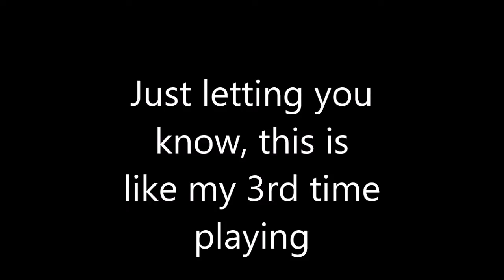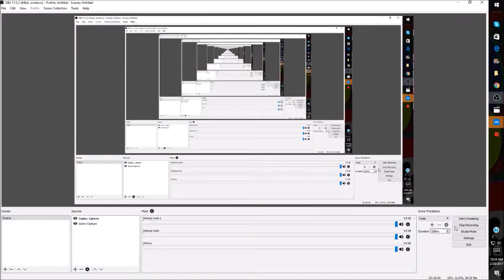PAYDAY IN ROBLOX?! | w/ TriggeredIdiot | [Beta] Notoriety ROBLOX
Today, I've played a game that is similar to Payday(2). It was pretty dang fun, and I recommend playing it yourself. Peace. :D